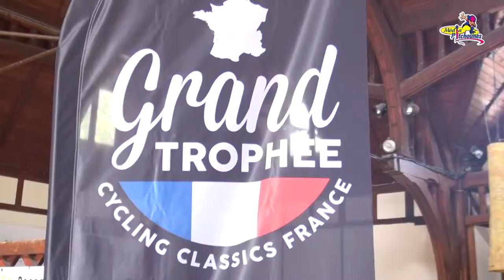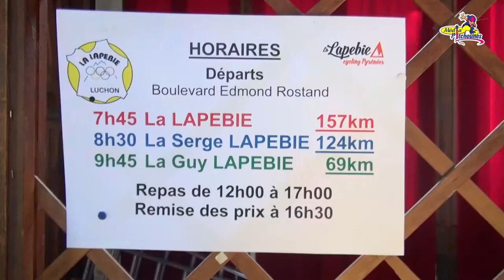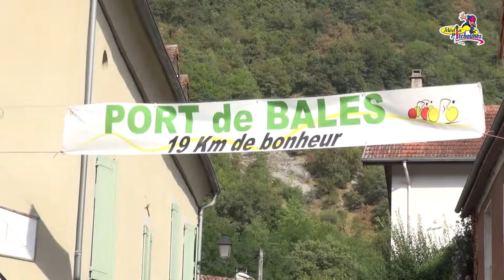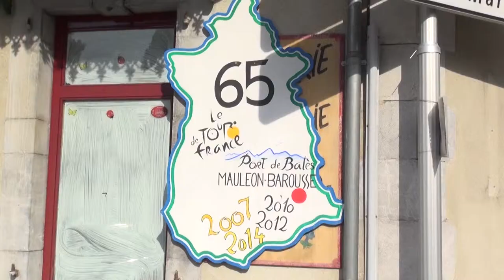Les Pitchounes journalistes et bénévoles sur la Lapébie 2016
Les Pitchounes avaient de l'énergie à revendre en ce week-end ensoleillé sur les Pyrénées Luchonnaises. Cela devient une tradition, en ce week-end de pré-rentrée scolaire ou les Pitchounes ont désormais rendez-vous chaque année sur la cyclo sportive la Lapebie. Outre le côté journalistique, les jeunes se sont investis dans l'organisation en intégrant l'équipe de bénévoles . Remises des dossards, équipements des véhicules suiveurs, service du repas du soir, mise en place du ravitaillement au pied du port de Bales ... Ils se sont donnés à 100% et ont déjà donné rendez-vous l'an prochain pour rééditer cette expérience.